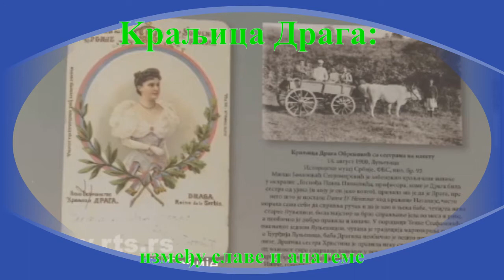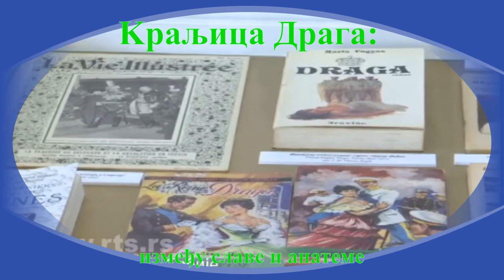Наша суграђанка краљица Драга: између славе и анатеме"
Иако није била омиљена, краљица Драга је и данас једна од наших најинтригантнијих владарки